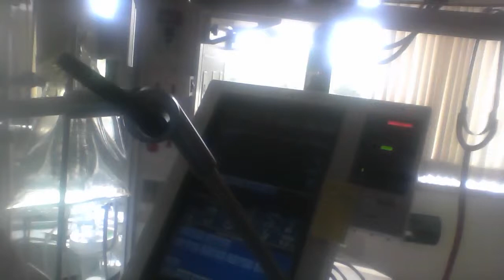‎‎ Fight to LIVE Soldier of America ~ May ‎26, ‎2014, ‏‎100223 AM